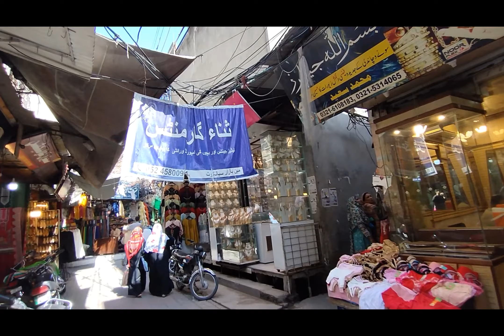SIALKOT KA FAMOUS BAZAAR | 2 AUGUST 2023 | CHACHU RAHEEL